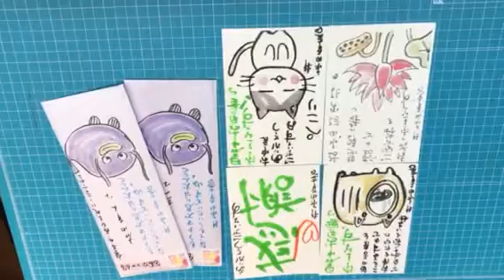7/28(金）朝4時起き開運社長！仏壇販売天職！熊本仏壇店商売バカ社長！